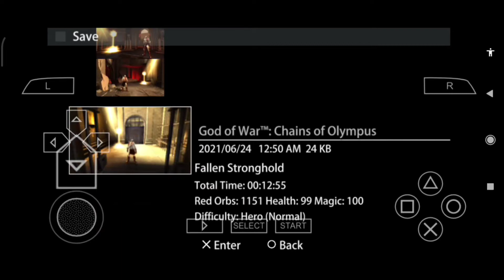god of war chains of olympus part-3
Instagram:- I'm on Instagram as @adityasharma06072020. Install the app to follow my photos and videos.